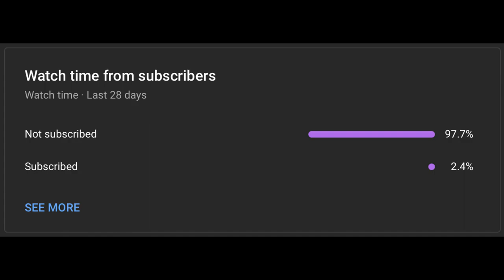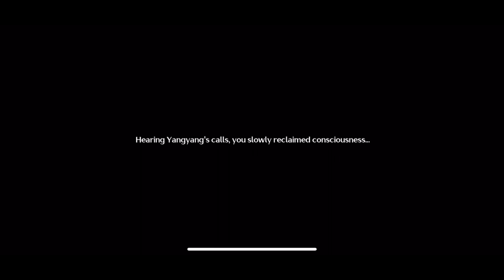Jiyan is Here || Wuthering Waves